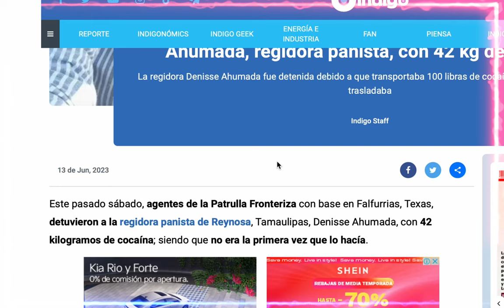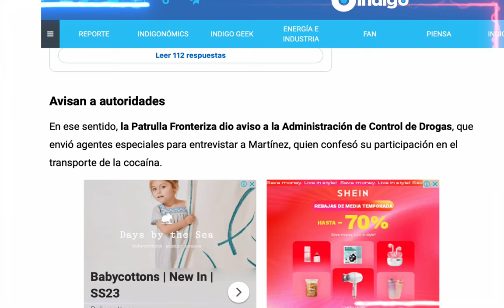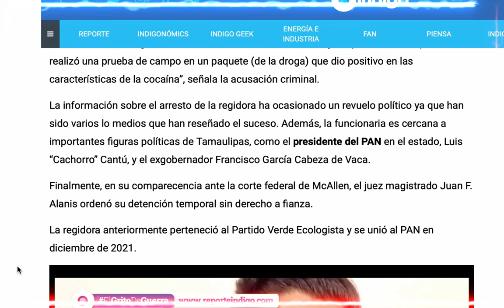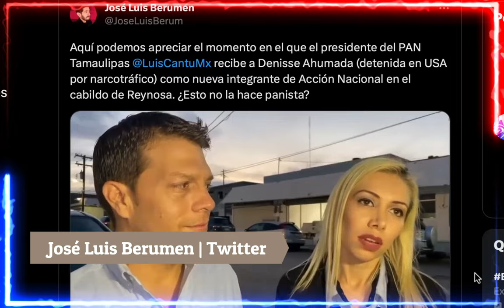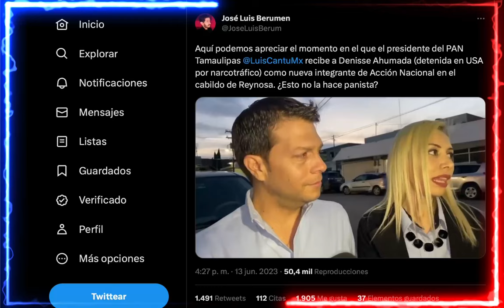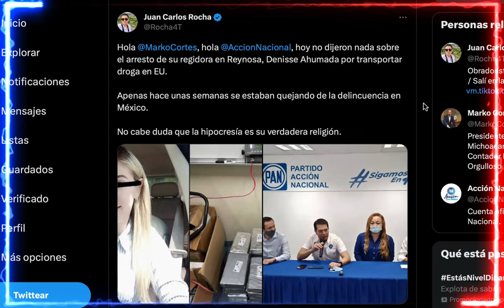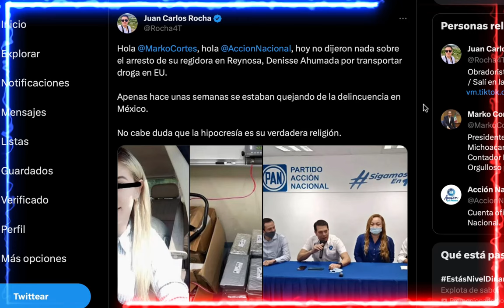CAE ALCALDE AZUL DE REYNOSA CON 42 KGS. PANISTAS CALLAN, ATACAN A NOROÑA, LILLY LLEVÓ ESTE JUGUETITO